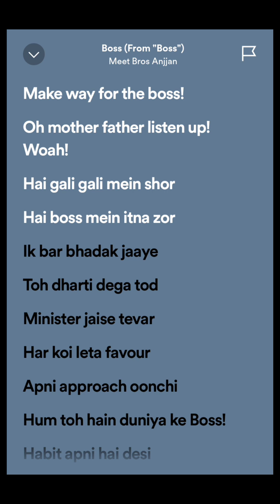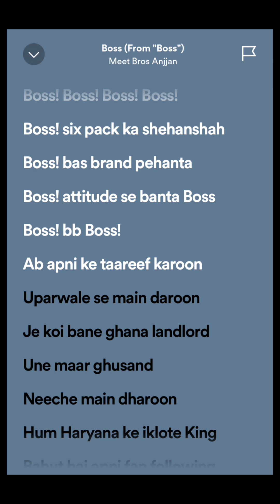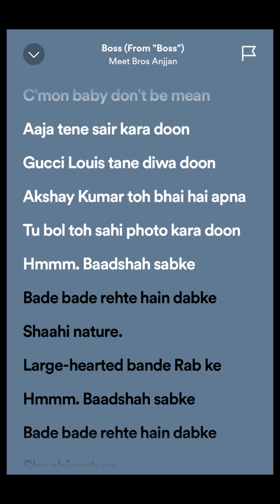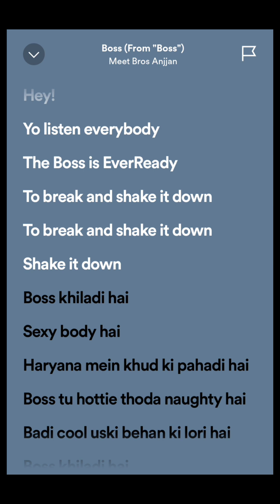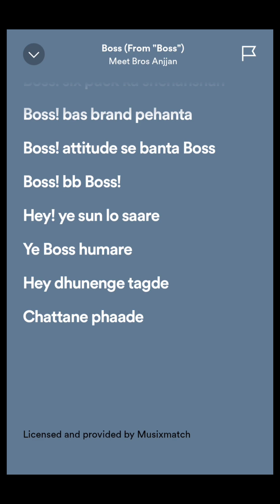BOSS LYRICS || MEET BROS ANJJAN